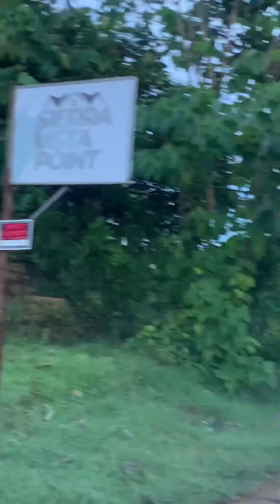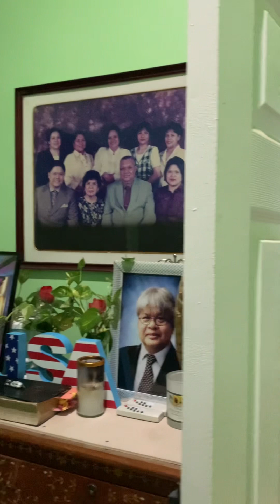HOUSETOUR SIERRA VISTA POINT.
Dinalaw namin si Lola sa Villa Paraiso. Lola siya ng kaibigan naming si Ivy,tuloy kinuha na na namin yung pasalubong nya sa amin galing dumaguete. Tuwang tuwa si lola pag may dumadating na bisita para May nakaka kwentuhan siya.